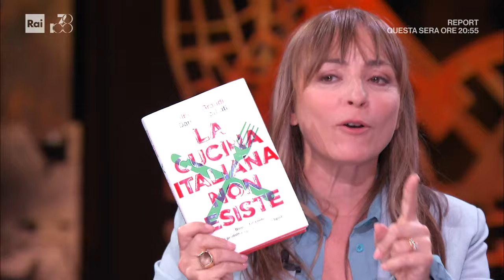Alberto Grandi - Kilimangiaro 28/09/2024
Diamo il bentornato al nostro luminare gastronomico, docente di Storia del Cibo e Storia dell'integrazione europea all'Università di Parma: Alberto Grandi.